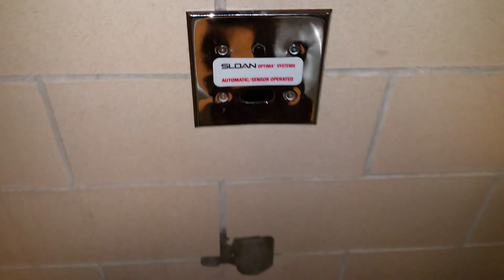[843] Vintage locker room with 1966 Eljer fixtures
Filmed in the athletic center at my local community college, constructed in 1966. Surprisingly, this bathroom has not been renovated yet, and contains a cool original interior, and some back-spud Eljer fixtures. There are 4 1966 Auburns plus a newer Eljer toilet, and some 1966 Eljer blowout urinals with 2 newer ones mixed in. Some powerful flushes here!